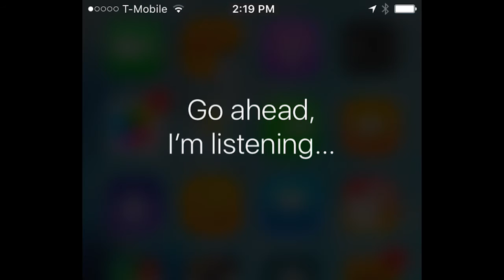Hey Siri, I’m Depressed.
Personal voice assistants are increasingly used by smartphone owners for a range of health questions, but in a new study the telephone conversational agents responded inconsistently and incompletely to simple questions about mental health, rape and domestic violence.

Researchers at UCSF would like to work with smartphone companies to develop ways to help individuals in need connect with the appropriate resources. They acknowledge that their test questions are examples, and that more research is needed to find out how real people use their phones to talk about suicide or violence, as well as how companies that program responses can improve.